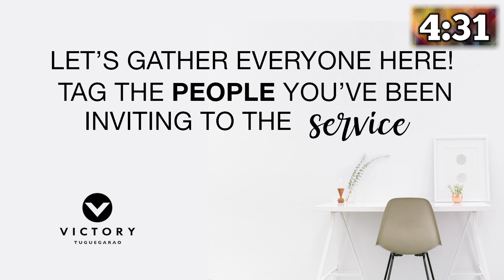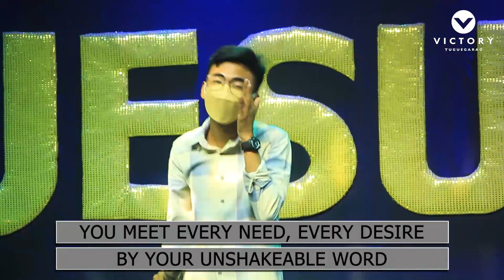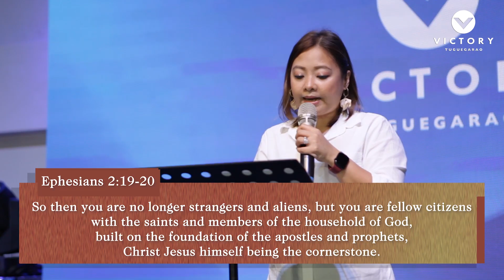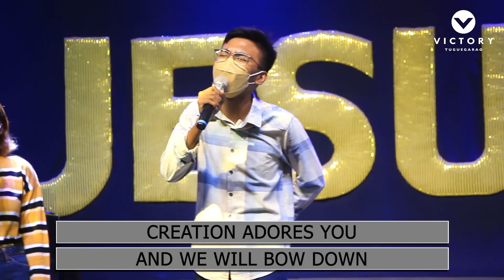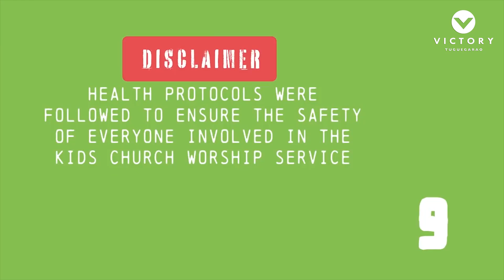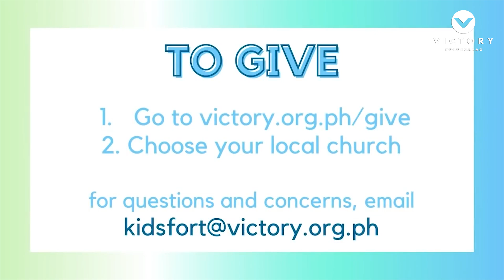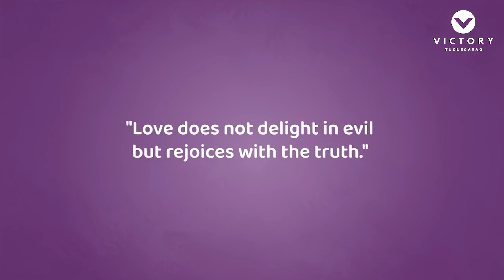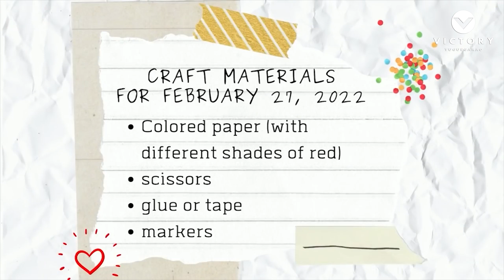Stable and Sure | The Prophesied Cornerstore | Janina Joy Carag